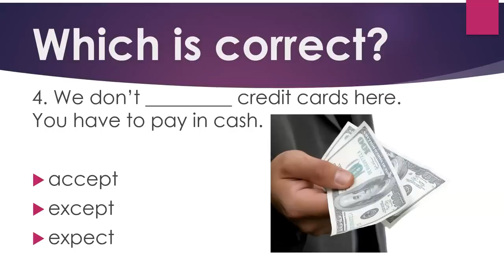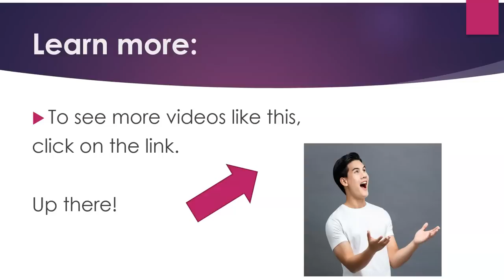Correct Your English: Accept, Except, Expect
The video deals with the commonly confused words:  accept, except, and expect.